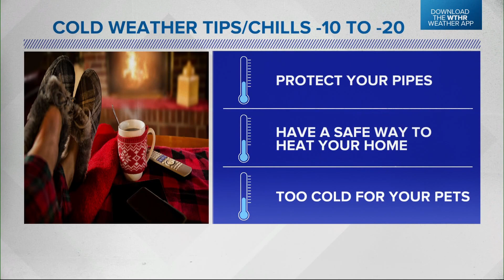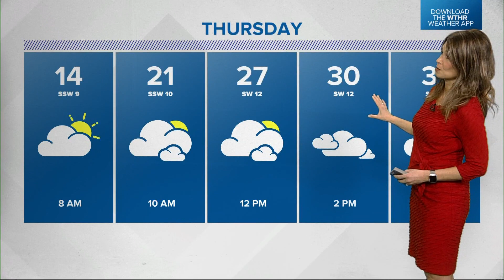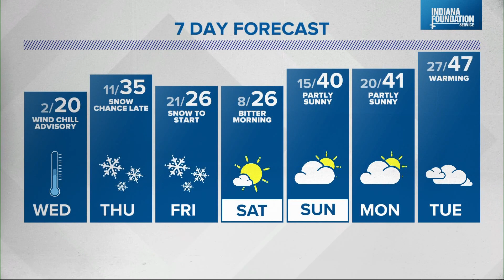Live Doppler 13 Weather Forecast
Wind chills approaching -20 are possible overnight.